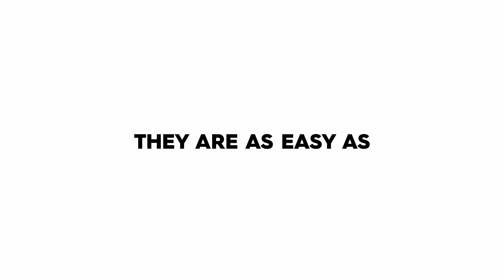Black Chicken Remedies | Inhale – Essential Oil Mask Patches – Pack of 12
Our unscented mask patches allow you to customise the air you breathe when wearing a face mask.

•  Unscented singe use mask patches
•  Supports you to breathe easier whilst enhancing your mood
•  Adding a natural essential oil to the patch effectively helps to eliminate odours in your mask, balance mood, and provide a fresher experience when wearing mask.
•  Choose one of our 100% natural, non-toxic essential oil blends to suit your mood

Inhale – Essential Oil Mask Patches adhere to the outside of your mask to help freshen the air inside. Each patch can be infused with your favourite essential oils for a more pleasant and energising mask-wearing experience; they make an excellent face mask accessory.

Choose your day with one of our all-natural, non-toxic essential oil blends. By simply adding a few drops of a natural essential oil blend to the patch and affixing the sticker to the outside of your face mask. They can be used on all types of face masks. The patch is ideal for prolonged mask use as it provides mood-enhancing, naturally scented air within your mask.

Inhaling essential oils has been shown to improve emotions, mood, motivation, and focus. The sense of smell is carried out by your body's olfactory system. An aroma, such as essential oil, stimulates the olfactory receptors which enhances your mood. By adding a few drops of essential oils to the patch and then sticking it on your mask, you can breathe easier all while refreshing the air within the stuffy mask and aiding in the elimination of bad odours.

Inhale – Essential Oil Mask Patches can provide aromatherapeutic support for up to 6 to 8 hours. The aroma may be stronger at first, but the long-lasting and potent scent is well worth it. Alternatively, you can keep the strong aroma on the patch all day by adding an additional drop of essential oil blend as needed to top it up – you control the intensity of the scent.

Add one of our all-natural, non-toxic essential oil blends to the mask patch, they are available in the following varieties:

De-Stress - Helps to relieve the mind and body of stressful thoughts and feelings, reduce nervous tension and encourage mental focus during times of stress.
Serenity - Calming essential oil blend to fight exhaustion, ease tensions and to balance the mind.
Upbeat - Induces a restorative effect on the psyche by promoting happiness and feelings of well-being.
Respire - Healing essential oils with powerful antibacterial and anti-inflammatory properties to soothe and clear airways.
Signature - Perfect essential oil for anxiety, easing the symptoms of depression and helping to inspire feelings of clarity, wellbeing, generosity and creativity.

OTHER USES:
1. For sleep:
Apply the patch to your pillow to help promote sleep. We recommend using our Slumber Essential Oil Blend to help promote sleep; it is a natural solution to help with a good night's sleep while reducing sleeplessness, insomnia, nervous tension, mild anxiety, and stress.
2. As a natural insect repellent:
Apply our Repel Essential Oil Blend to the patch and wear it on clothing. This blend of pure essential oils acts as a natural insect repellent while also providing uplifting aromas for your space and being 100% safe for humans to inhale.

Vegan, cruelty free. Made from non-woven fabric.
Contents: 2 sheets of 6 (3cm diameter – 12 patches in total) fabric essential oil mask patches